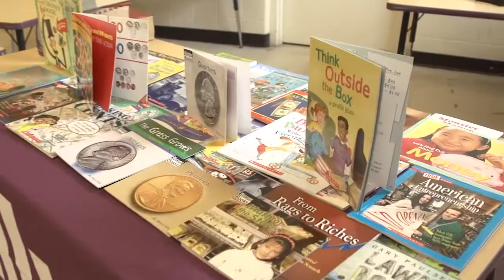Detroit Back to School Donations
Ally teamed with the Boys & Girls Clubs of Southeastern Michigan to deliver backpacks and school supplies to 600 kids and helped to kick off a new Backpack Café program.